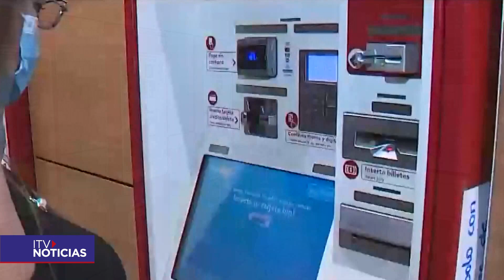Modernización en el pago de la locomoción colectiva: ¿Qué opinan los magallánicos?